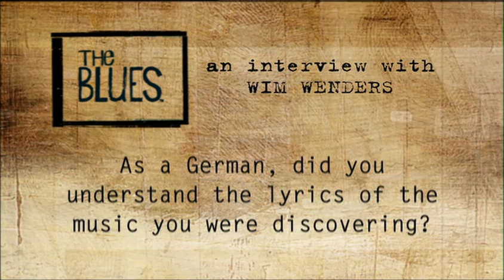Inteview with Wim Wenders - The Soul of a Man (2003)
The Soul of a Man is a 2003 documentary film directed by Wim Wenders as the second installment of the documentary film series "The Blues" produced by Martin Scorsese. The film explores the musical careers of blues musicians Skip James, Blind Willie Johnson and J. B. Lenoir.